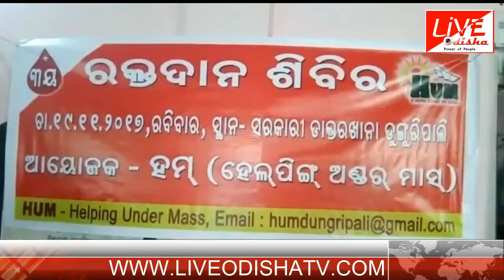dunguripali blood donation camp